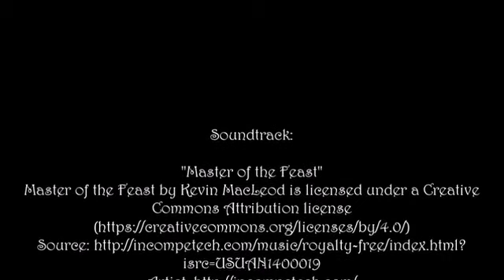Landscape Painting Made Easy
Ocean landscape painting using collage and acrylic paints.
Class preview video for How to Videos by mixed media artist Pamela Vosseller. Online art classes offered for various level of art creating experience, focus on beginner and young artists. Rock Beach Class registration